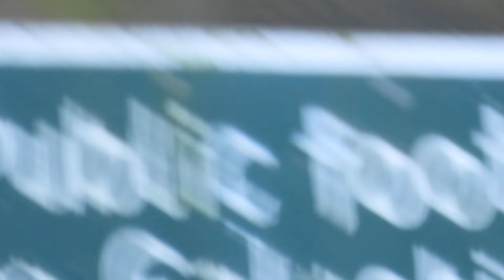Local Radio News Scotland 16-5-2024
BBC Radio Scotland FM